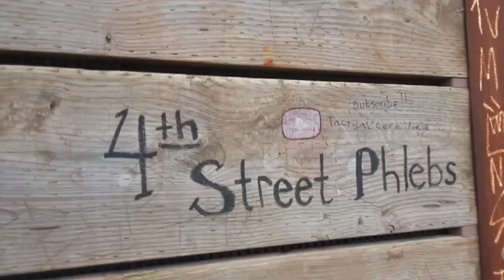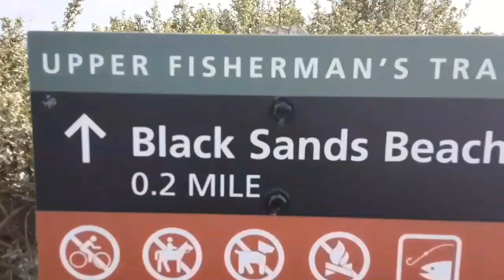Exploring Black Sands Beach by the Golden Gate Bridge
We Explored the Black Sands Beach by the Golden Gate Bridge and took you guys with us step by step! Enjoy Brittney falling and the beautiful scenery!!